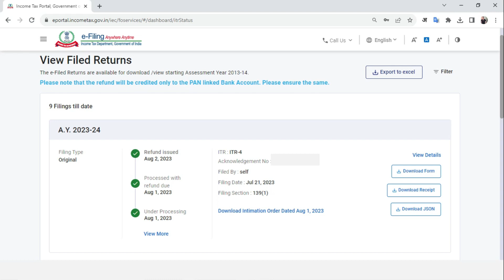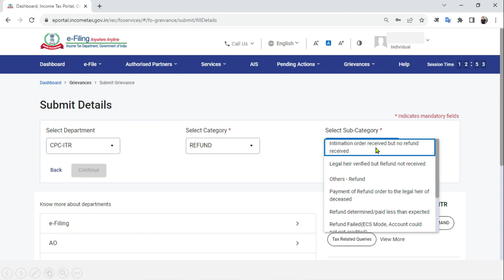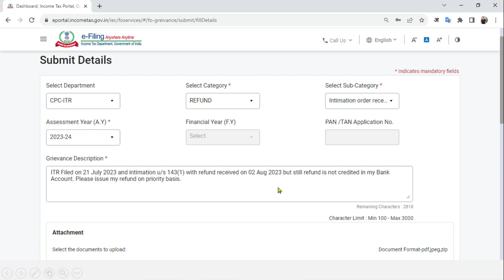Submit a Grievance for Refund at Income Tax Portal II Income Tax Refund not credited II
How Apply Grievance For Income Tax Refund,
Income Tax Refund Ke Liy Grievance Kaise Submit Kare,